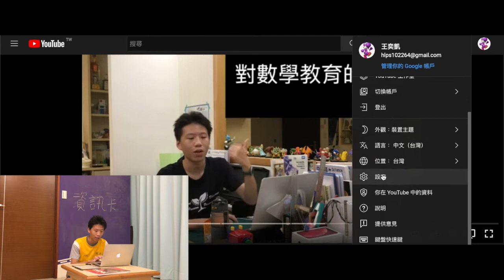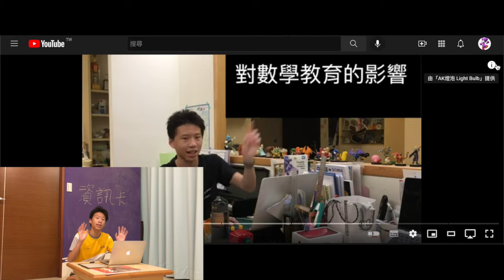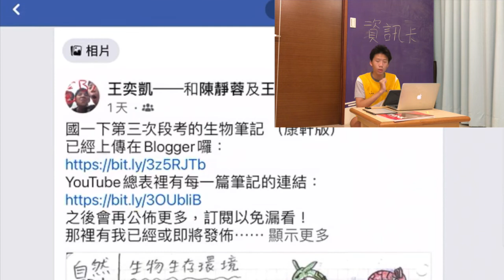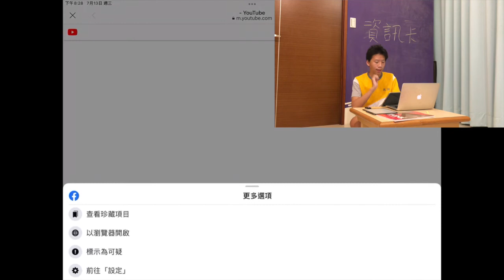AK燈泡／讓耕耘 YouTube 三年的大師教你如何解決三個 YouTube 常見問題 Learn How to Solve Three Common Problems on YouTube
影片重點：
1. 沒有資訊卡，解決方法···
    (1) 影片設定註解沒開 (2) 個人設定資訊卡方匡沒打勾（老帳號易發生）
2. iPad 的 YouTube APP 目前還無法顯示社群貼文，請改用手機或電腦
3. 手機使用者按下 Facebook 貼文中的 YouTube 社群連結會先被導到一個空白的畫面
     -- 按右下角三點 -- 以瀏覽器開啟 -- 即可進入社群

1000訂閱衝刺期間，求訂閱～～